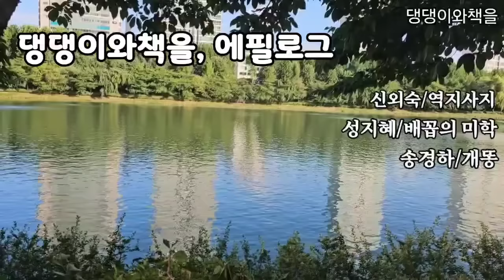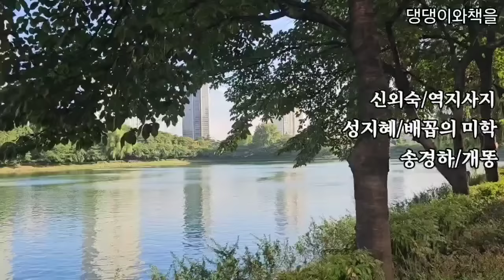돈 많은 과부와 재혼이라니/책읽어주는여자/콩트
*글쓴이/제목
신외숙/역지사지
성지혜/배꼽의 미학
송경하/개똥

00:00 인트로
01:21 작품 낭독
32:55 댕댕이와책을,에필로그